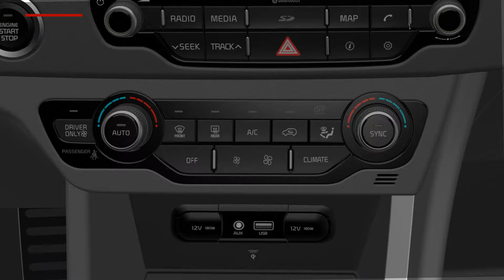Niro - A/C toets (For EU)